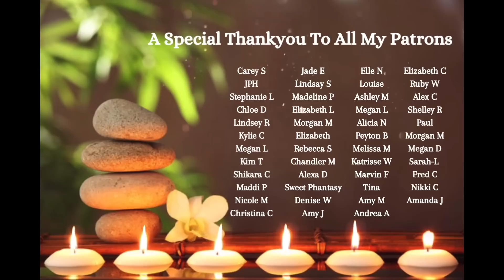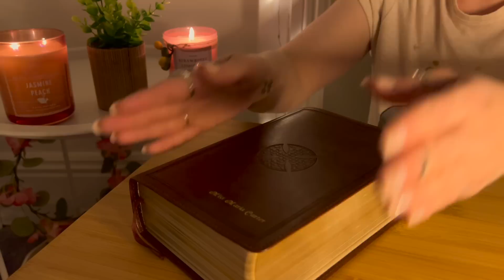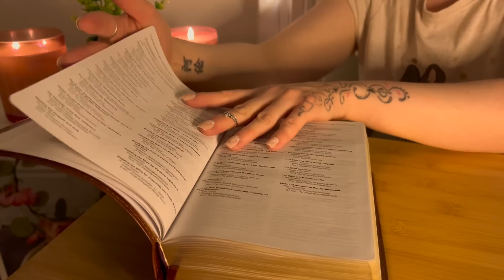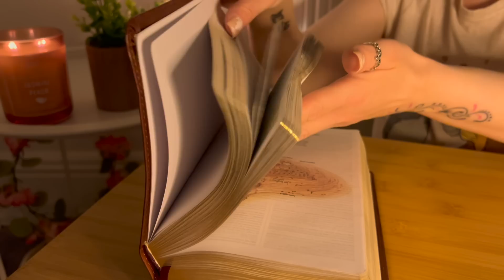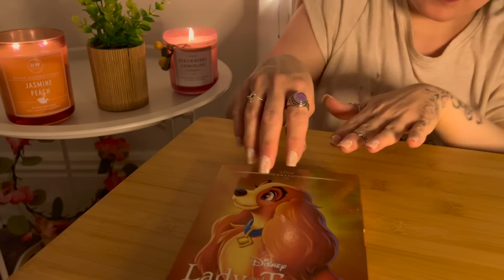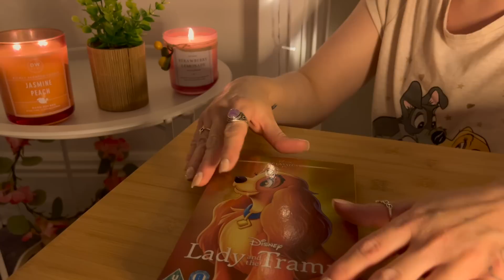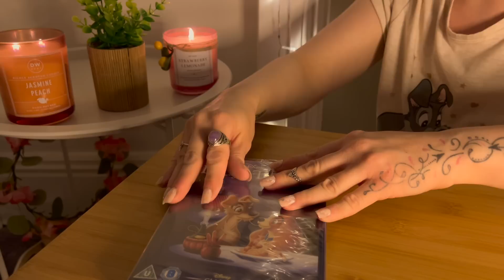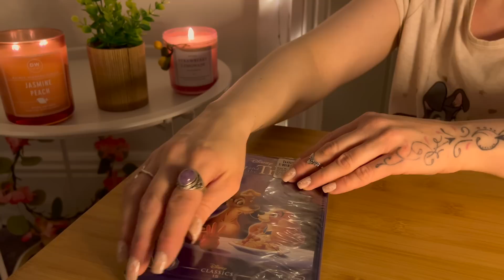🧡 ASMR ~ Tingly Trigger Assortment For Deep Relaxation & Improving Sleep ~ Gentle Whispering 🧡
Hello everyone 💐 Are you all well? 🍓 In this video, I will be tapping & playing with 6 objects that are around my room that I thought sounded quite pleasant 🥰 I hope you will all enjoy and please subscribe 💜

🌈 TTDEYE COLOURED CONTACT LENSES 🌈

❣️ AMAZON WISHLIST ❣️